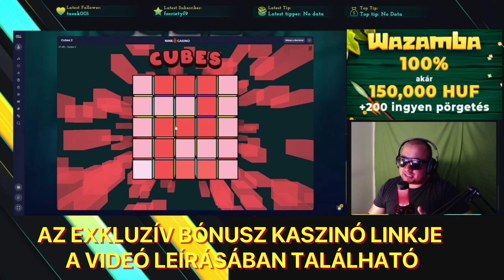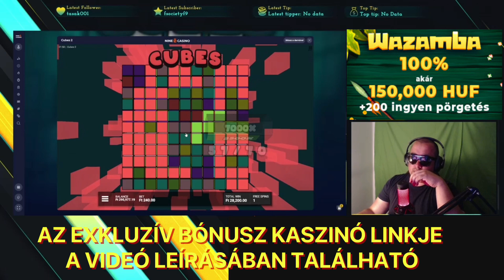🎲 CUBES - EGY SZOKATLAN BÓNUSZ JÁTÉK EGY MAGYAR ONLINE KASZINÓBAN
Nagy nyeremény egy online kaszinóban
🎁 A legjobb bónuszokat és ingyenes pörgetéseket a hozzászólásokban találja

Nagy nyeremény egy online kaszinóban! A bónuszjáték nagy pénzt hozott! Magyar online kaszinó! Bónuszok és freespins a magyar játékosoknak! A magyar játékosok legjobb győzelmei! A legjobb streaming pillanatok!